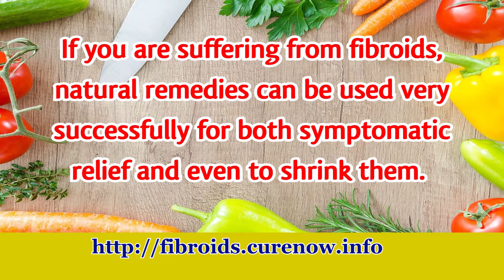How to Shrink Fibroids Naturally With Diet & Exercise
the complete and most comprehensive guide on treating uterine fibroids naturally